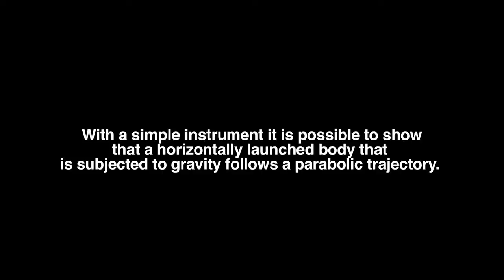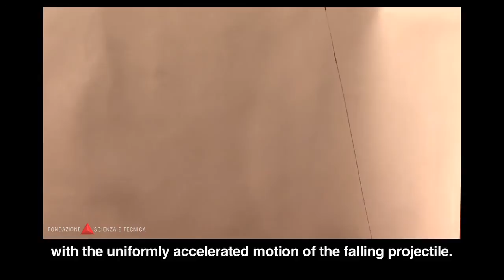Morin fall machine and parabolic trajectory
Macchina a caduta di Morin
Un corpo animato da velocità orizzontale costante e soggetto alla forza di gravità cade seguendo una traiettoria parabolica.
La macchina di Morin permette di disegnare tale parabola.
Una matita è inserita in un proiettile libero di cadere fra due fili tesi lungo un cilindro ricoperto di carta da disegno.
Il cilindro ruota grazie ad un motore a peso e il proiettile viene fissato presso la sua sommità.
Dopo qualche istante la velocità del cilindro diventa costante grazie all'azione di una ruota a palette che funge da freno aereodinamico.
Il proiettile viene liberato e cadendo traccia con la matita una curva sul foglio di carta.
La curva è una parabola generata dalla combinazione della velocità di rotazione costante del cilindro con quella uniformemente accelerata del proiettile in caduta.